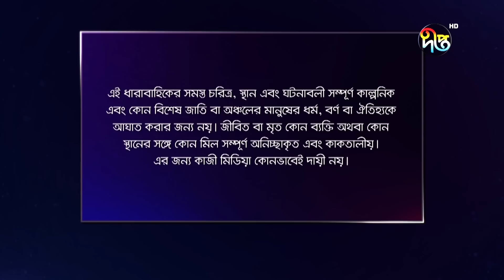Bokulpur | বকুলপুর সিজন ২ | EP 391 | Akhomo Hasan, Nadia, Milon | Bangla New Natok 2023 | Deepto TV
বকুলপুর সিজন-২
রচনা: আহমেদ শাহাবুদ্দীন
চিত্রগ্রহণ: রুহুল আমিন
সম্পাদনা: পরিতোষ সরকার
লাইন প্রডিউসার: কিশোর খন্দকার
পরিচালনা: কায়সার আহমেদ
সূচনা সংগীত: ইমন সাহা
সূচনা সংগীত রচনা: আশিক বন্ধু
কন্ঠ- কোনাল